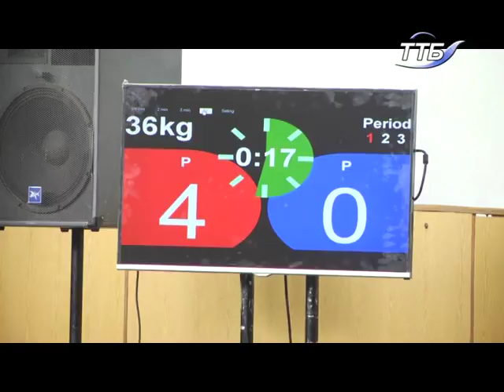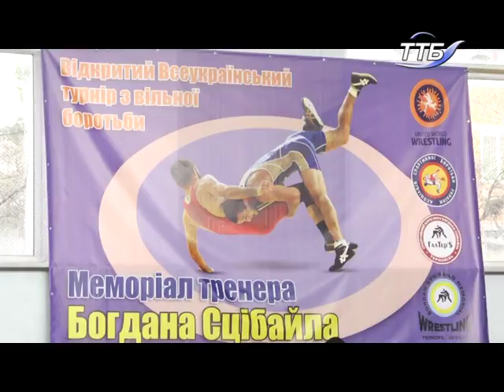Понад дві сотні спортсменів з України та зарубіжжя виборювали нагороди у Тернополі